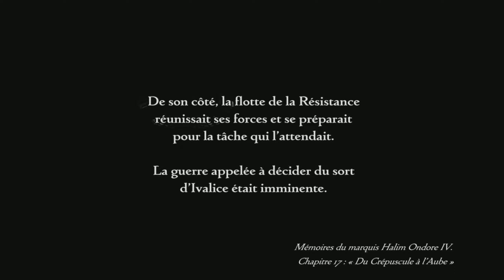FINAL FANTASY XII THE ZODIAC AGE #41 - PLATEAUX DE CÉROBI